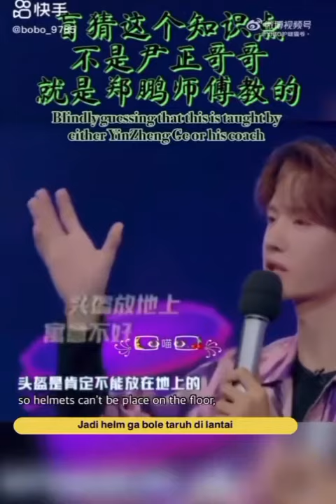Why Yibo put confettis in his pocket